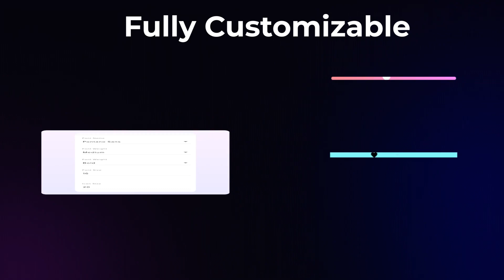Gradient Twitch Event List for StreamElements & OBS Studio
Display your stream events in style with the Gradient Event List Widget. Showcasing new followers, cheers, donations, subscribers, gifts, or raids, this customizable widget adds a modern touch with its minimalistic design. Tailored for Twitch and YouTube, optimized for StreamElements, and compatible with various streaming software.